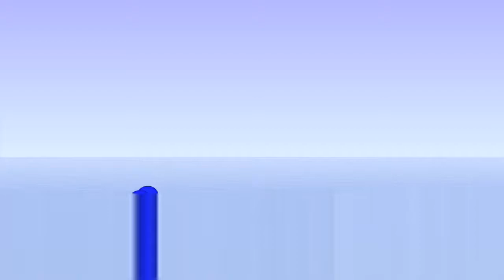Diminished Seventh type chord in Seven Equal with Bounce Metronome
Two steps of seven equal give you a third which is just 4 cents (a fiftieth of a tone) from the 11/9 neutral third (here 11/9 is the ratio of frequencies of the two notes in the dyad).

So - just as a normal diminished seventh is got by stacking equal tempered minor thirds, you get a kind of neutral equivalent of it by stacking these neutral thirds. It has some similarities with the diminished seventh - completely symmetrical so no favoured "root" note. Though it has seven notes instead of four.
Near seven equal tunings are used in Thailand. Also found in parts of Africa.